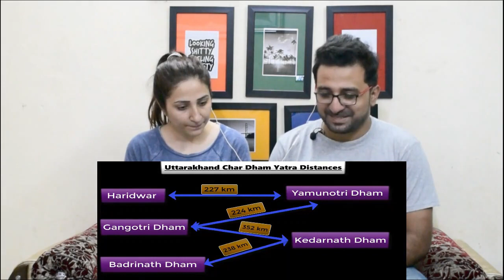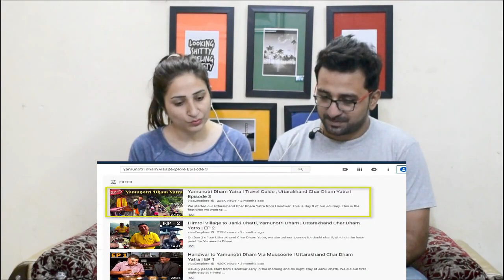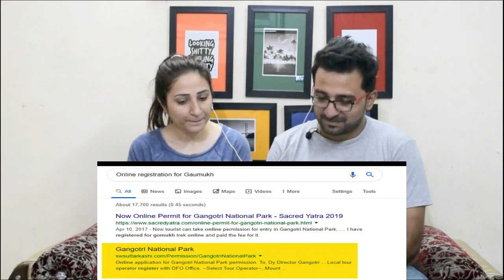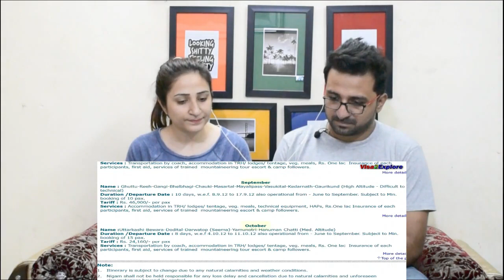Pakistani Reacts to Uttarakhand Char Dham Yatra Travel Guide | Uttarakhand Tourism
NewsViews&Updates ImanandMoazzamVlogs CharDhamYatra.

News,Views & Update